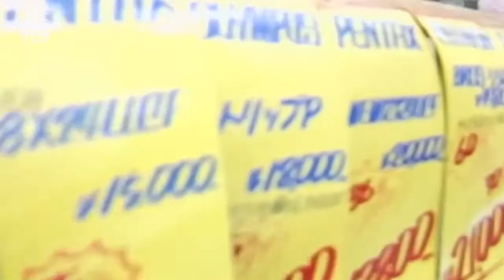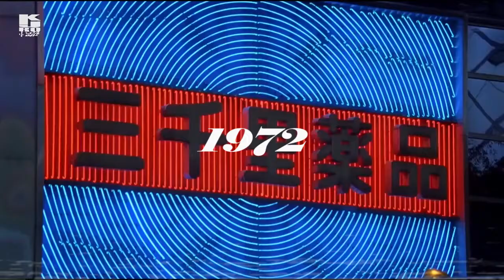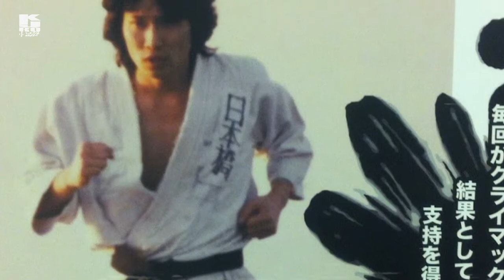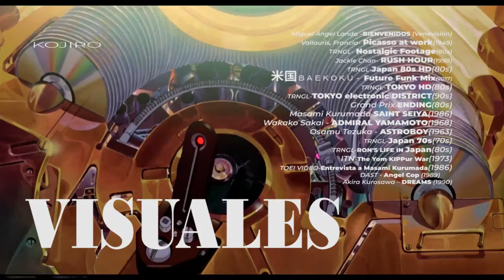Kojiro PRESENTA: Masami Kurumada | El creador de SAINT SEIYA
Con ustedes:El creador de SAINT SEIYA, Masami Kurumada.; Un ejemplo de superación desde la isla Tsukishima, una zona en reconstrucción debido a la posguerra que nos dió ícono del SHONEN.Vamos a ver todas sus fases

Marcas de tiempo:
00:00   - Calentamiento.
01:57   - Inicios.
03:22   - Influencias.
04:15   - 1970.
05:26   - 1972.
07:19   - Éxito.
08:22   - Malas Noticias.
10:35   - Saint Seiya.
12:38   - ¿Todo bien? Todo bien...

cuídate...